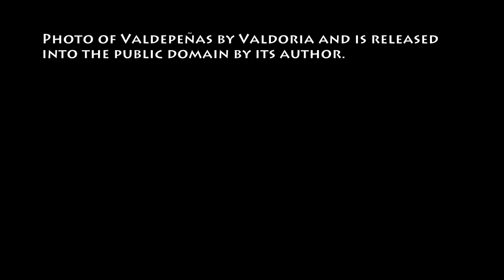March 14th Wine History